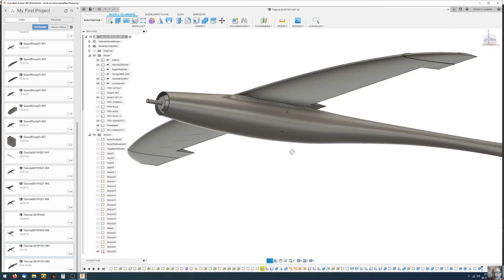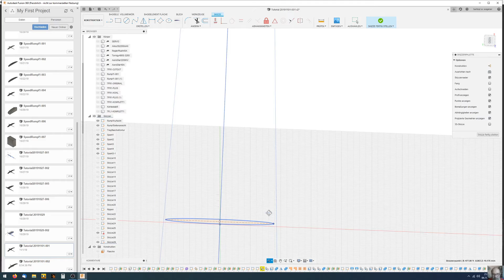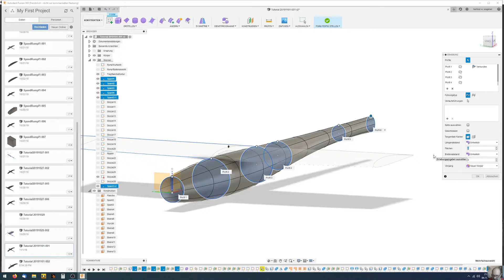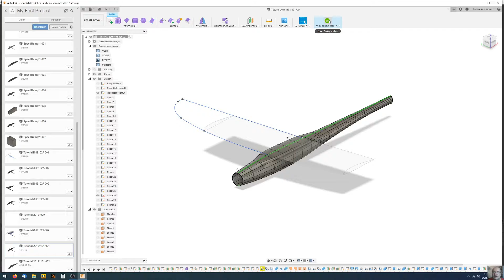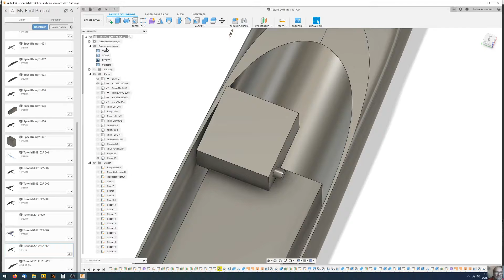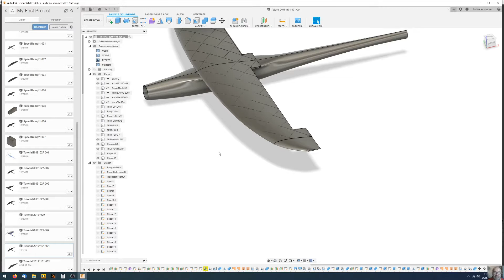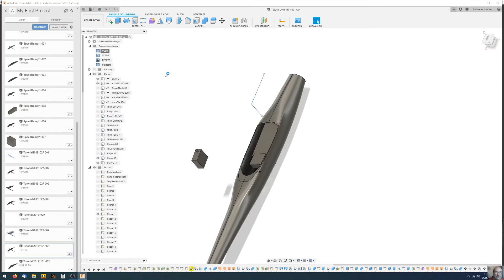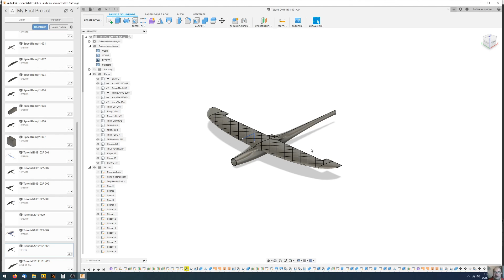Autodesk Fusion 360 - Pylon-Flieger Rumpf-Korrektur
Hier ganz kurz das versprochene Video, wie man den Rumpf so konstruieren kann, dass Akku und Servo passt...
Weiter geht es mit weiteren Videos in Kürze, Holme in die Tragflächen, Servo-Besfestigungen. Motorspante und Alternativen für verschiedene Antriebskonzepte.
Natürlich auch Afteilung in druckbare Dateien, und den Druck selber...
Drucken werde ich in PLA, wobei ich beim vorderen Rumpfpart evtl. ABS nutzen werde.
Hoffentlich dann auch ein Video eines Erstflugs...